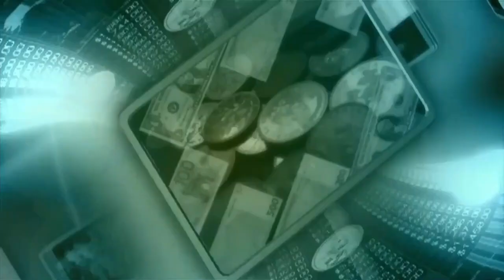The End of Jobs , The Digital Age and Building New Skills Set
I was listening to an audible book which I think I'm gonna get the, the regular physical book to, but name of it is called the end at the end of jobs he was going into the industrial age, but we are in the digital information age now where this world is based on entrepreneurship.

You know, even Les Brown he was on a yacht he was talking about, you know, Louis Farrakhan always talked about doing for sale but in the 1920s and the 1930s in the 1940s You know, when the government came up with jobs and people can work in jobs and you know, you take care the company for 40 years and then the company takes care of you for the rest of your life.

See, that worked up until the computer came that worked up until the information age that worked up until the digital age. Now, it's due for itself. You gotta give yourself we got to do for yourself, you got to do for yourself, guys. You know, and I've been preaching this. I've been saying this, I've been teaching it forever right? So those that missing they're doing something about it those weightlessness, a do something about it. So I even know cops I know correction officers. I know nurses, I know lawyers that literally are leaving their jobs to do their own thing because they sick of work in pain. And then they overworked because there's too many people leaving and getting sick, you know, get going on leave just to get money, you know, all the stuff, right? So, companies are on hiring freezes, companies, laying people off, companies, multiple people, you know, giving them less pay is so much going on. Right? It's just so much going on. How to thrive in this digital age and have your business visible digitally?